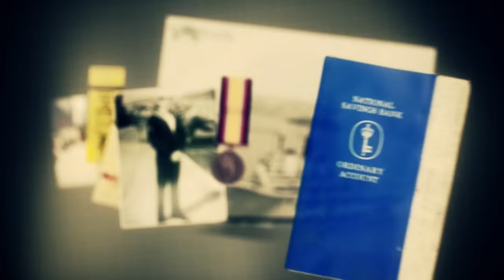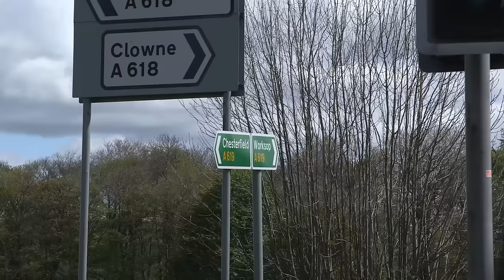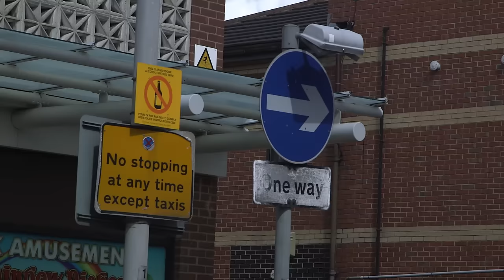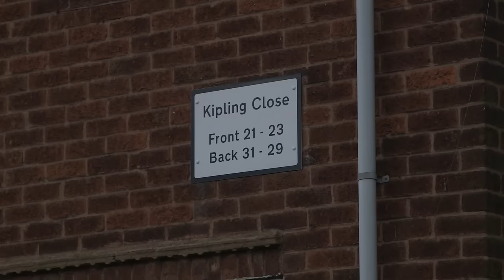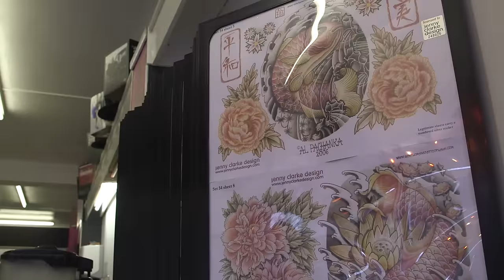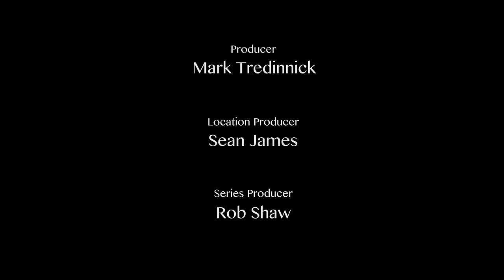Episode 8 - Car repossessions - vehicle finance - Debt collecting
Experienced Repo Man, Sean James goes about repossessing cars has his hands full with a scaffolder that just won't stop fighting, a tree surgeon that likes to shred jackets, and a hidden Volvo is finally found. This Car repossessing and debt collecting at its finest, action packed and funny. This show will have you laughing and shouting at the tv at the same time. And have you wondering if they will ever get the car, or more to the point will they get the car in one piece.